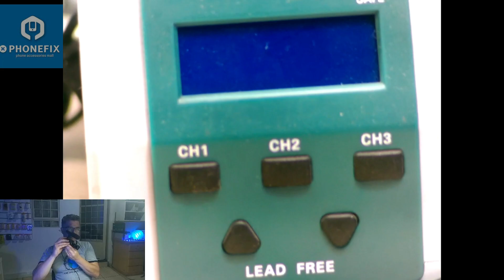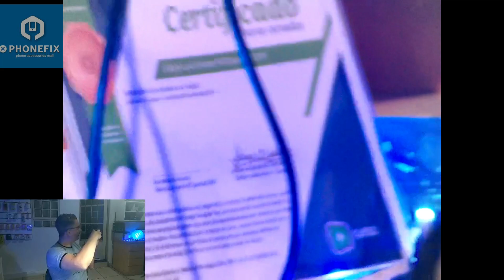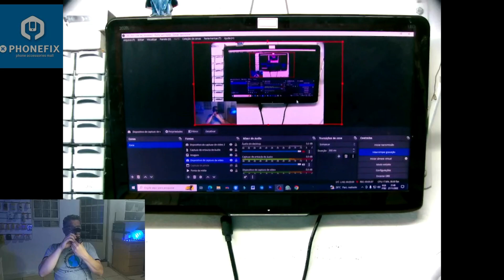CAMERA FULL HD 4K USB - VÍDEOS PROFISSIONAIS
CAMERA 4k  FULL HD USB - VÍDEOS PROFISSIONAIS

obs studio
Transmissao ao vivo
obsbot tiny 4k
tiny 2
obsbot tiny 2
melhor webcam para pc
melhor webcam para
melhor webcam para stream
melhor webcam para reuniões
melhor webcam para live
melhor webcam para stream 2023
melhor webcam para podcast
obsbot
webcam ptz
webcam 4k
webcam ultra hd 4k pro
webcam 4k
webcam 4k 120fps
webcam 4k logitech
webcam 4k com microfone
webcam 4k 60fps
camera para streaming 4k
webcam ultra hd 4k pro logitech
camera 4k app
action camera 4k ultra hd